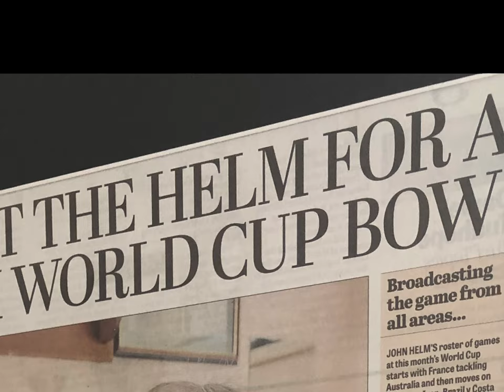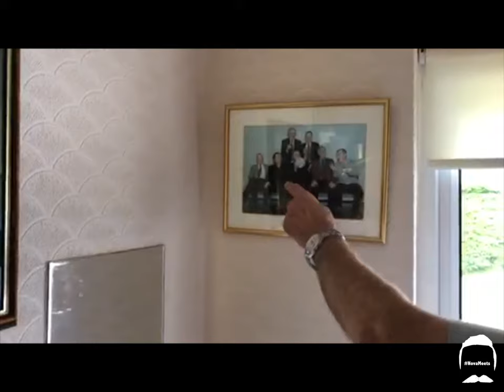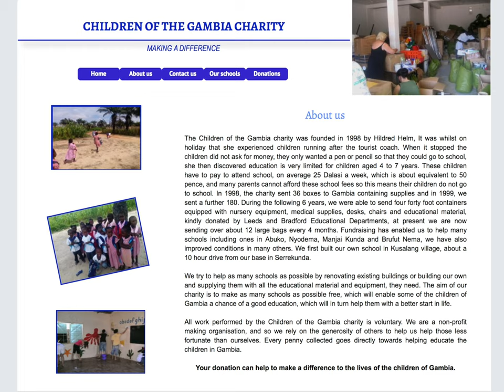NovaMeets - John Helm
From covering local football on Yorkshire Calendar TV to Women’s Volleyball in South America, Ice Skating in Eastern Europe and nearly every World Cup since time began. John Helm has done it all. He even holds a World Record but his heart will always remain in Bradford. Listen to the latest NovaMeets with the Legendary broadcaster John Helm.

Full Audio Podcast at